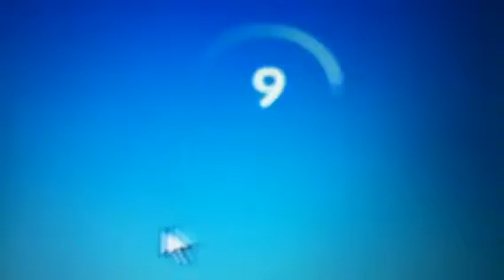Fantage MV call me maybe